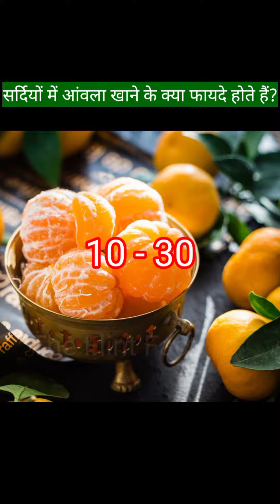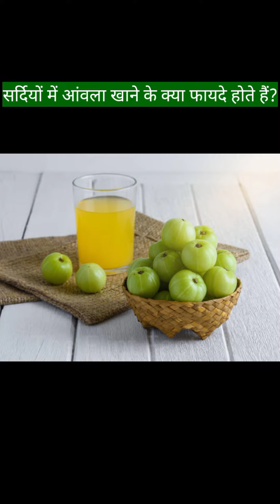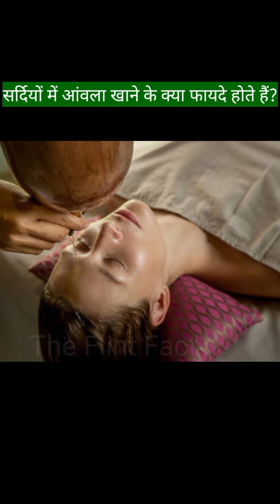सर्दियों में आंवला खाने के क्या फायदे होते हैं ?What are the benefits of eating amla in winter.?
About Vidio -

This vidio make for education purpose.📝📗📒

In this video we are discussing about - What are the benefits of eating amla in winter.?📝📗📒

This video help to increase our knowledge. 🤔😱📗📝

The Flint Fact#
The Flint Fact#